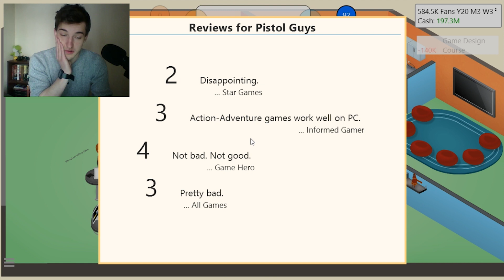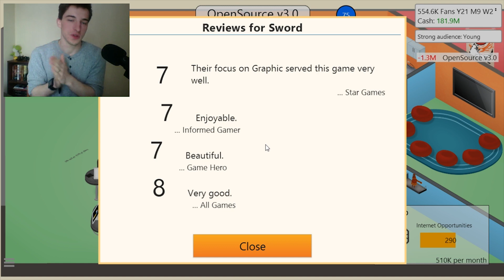Internet Opportunities | Game Dev Tycoon #5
Oh boy, it felt good to get back on this game. It had been so long that I'd actually forgotten how many episodes we'd done so far. This time we're taking a look at moving into making MMO titles, if only we had the technology..

Thanks for watching guys and gals, don't forget to click that Like button if you enjoyed this epsiode and as always remember to Subscribe if you want to see more content. Spr srs. Not even sarcasm-ing right now.